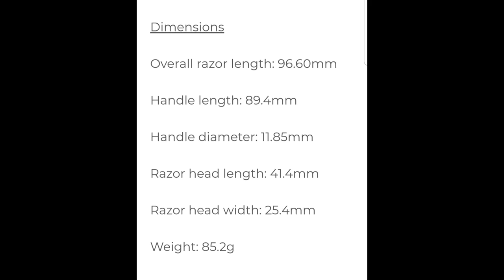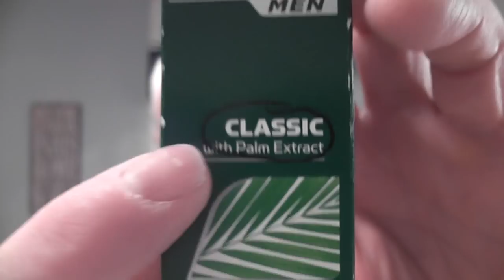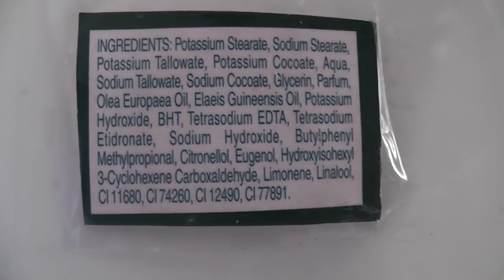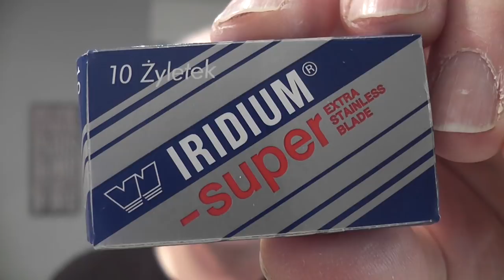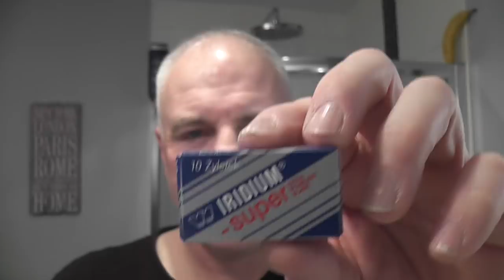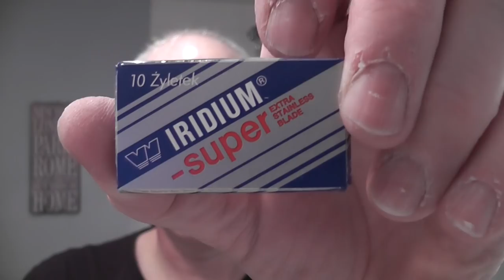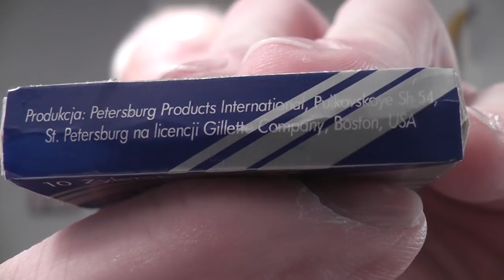Edwin Jagger 3ONE6L Stainless Steel Razor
Pre: Hot Shower
Soap: Palmolive
Razor: Edwin Jagger 3ONE6L
Blade: Wizamet Super Iridium (1)
Brush: Stirling Kong Synthetic
Post: Cold Scottish Water
Post: Boots Cucumber Facial Toner
Balm: Boots Cucumber Moisturiser